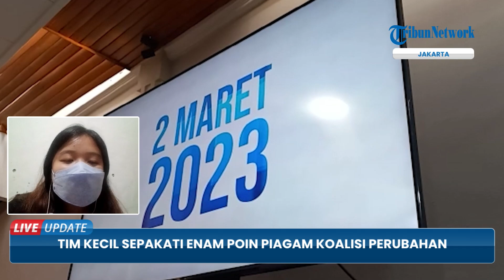Tim Kecil Sepakati 6 Poin Piagam Koalisi Perubahan yang Ditandatangani 3 Ketua Umum Parpol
TRIBUN-VIDEO.COM - Tim kecil atau tim delapan mengadakan Deklarasi Piagam Koalisi Perubahan untuk Persatuan (KPP) di Sekretariat Perubahan, Kebayoran Baru, Jakarta Selatan, Jumat (24/3/2023).

Tim kecil yang terdiri dari Partai NasDem, Partai Demokrat, PKS, meneken piagam deklarasi Koalisi Perubahan untuk Persatuan dengan memuat 6 poin kesepakatan.

Diketahui, Piagam deklarasi Koalisi Perubahan ini ditandatangani Ketum NasDem Surya Paloh, Ketum Demokrat AHY dan Presiden PKS Ahmad Syaikhu. (*)

Video Editor : Yogi Putra